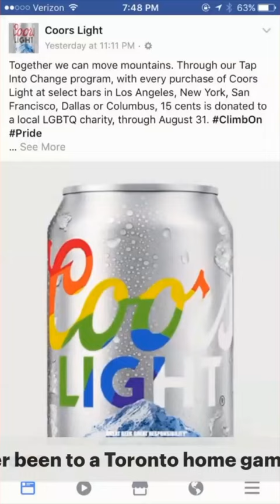Man Throws Out Trans Beer Not Realizing His Hilarious Mistake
This genius decided to throw out his bud light because it supported the trans community but restocks his fridge with Coors Light who has been a trans advocate for 20+ years.